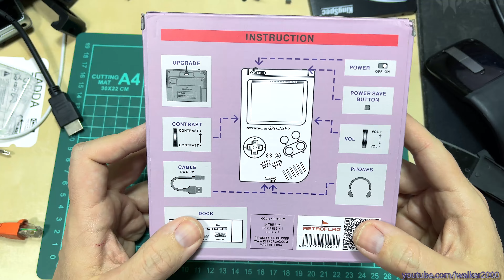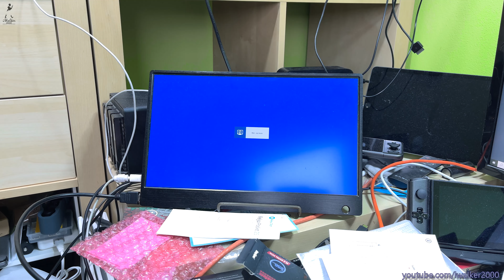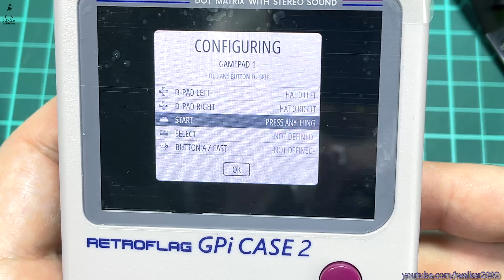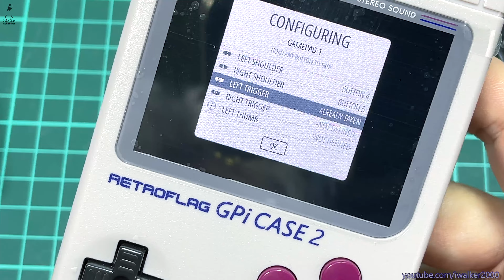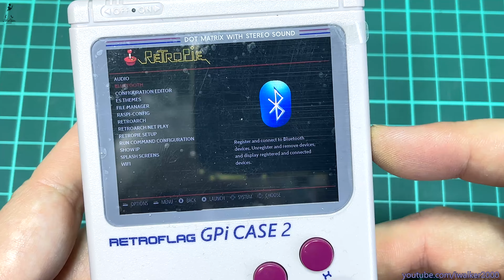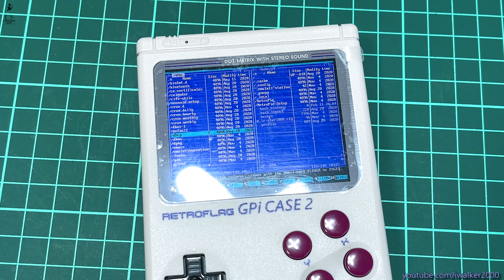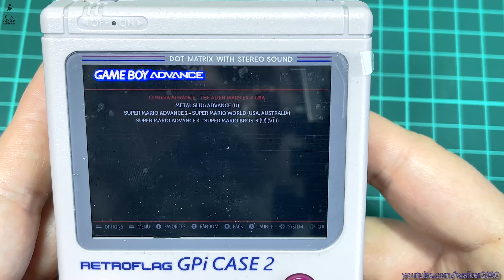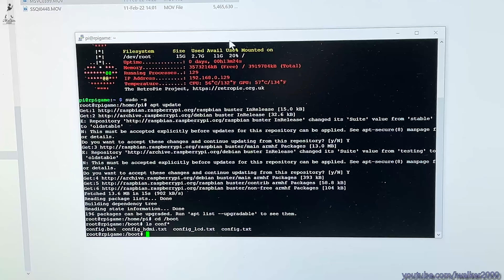Гаджеты: тестируем Retroflag GPi CASE 2 - материнку (carrier board) в виде GameBoy для RPI CM4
Заказ Retroflag GPi CASE 2 | Заказ 8ports KVM | Пред.серия | Заказ GPD XP | GPD Win3 | Заказ GPD Win3 | Мой Telegram | Подписаться на канал | Мой LinkedIn | Подготовка к AZ-900 | Открытое собеседование Azure admin | ИТ карьера - что для этого нужно | Загляните на мой блог

И еще различные распаковки и обзоры всяких девайсов и гаджетов у меня на канале:

* Гаджеты: GPD Win Mini - достаем из коробки новый игровой 7" мини ультрабук с AMD R7 7840U и 64ГБ ОЗУ

* Гаджеты: достаем из коробки игровой мини ультрабук GPD Win MAX2 2023 с OCuLink на AMD 7840U/64ГБ ОЗУ

* Гаджеты: достаем из коробки лазерный проектор Xiaomi Mi 4K на 150", куплен со скидкой в Dubai Mall

* Гаджеты: достаем из коробки новую Microsoft Arc Mouse - прошлая модель у меня уже 10 лет работает

* Гаджеты: ONEXPLAYER 2 - достаем из коробки конкурента Steam Deсk на ADM R7 6800U и съемными стиками

* Гаджеты: достаем из коробки игровой мини ультрабук GPD Win MAX 2 с 4G модулем на AMD 6800U/32ГБ ОЗУ

* Гаджеты: с AliExpress подъехало 2 внешних USB дисковых RAID от ACASIS и ORICO USB NVMe c кулером

* Гаджеты: плата TOFU для миниПК на базе Raspberry PI CM4 с поддержкой NVMe SSD и 4G модулей